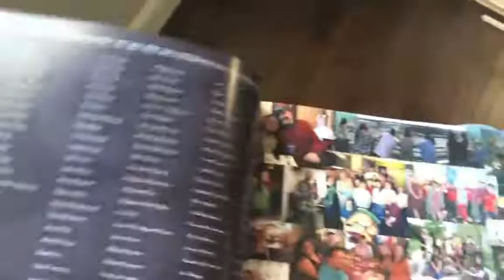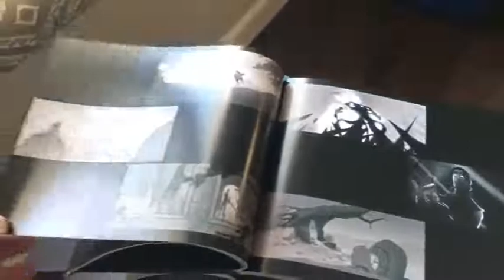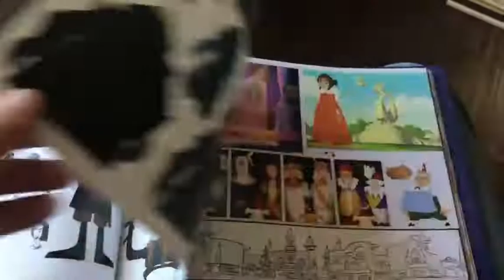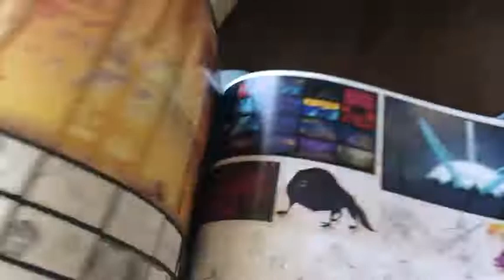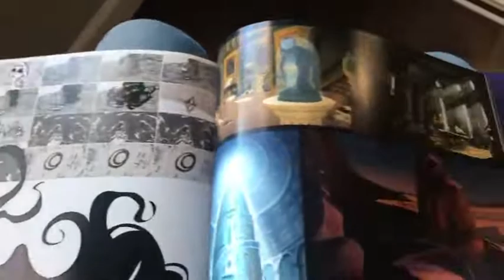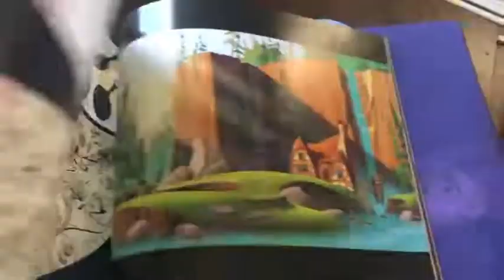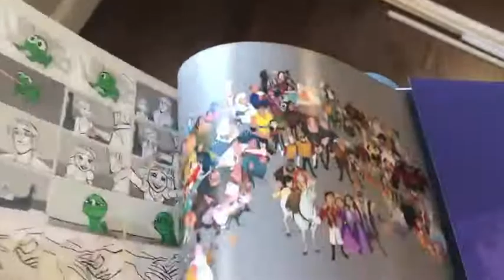The Art of Tangled The Series (артбук)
Искусство создания мультсериала